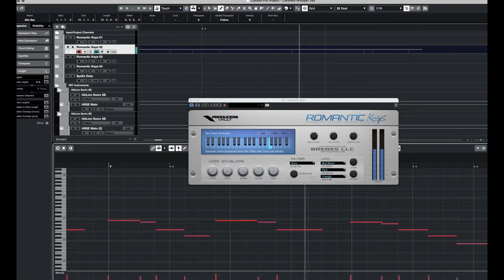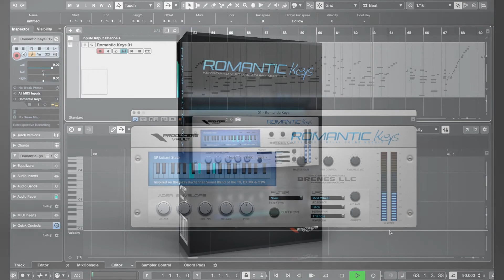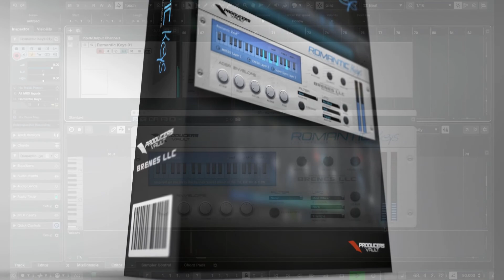Romantic Keys VST Plugin Walkthrough the Best Electric Pianos Keyboards ever made for Romantic Music